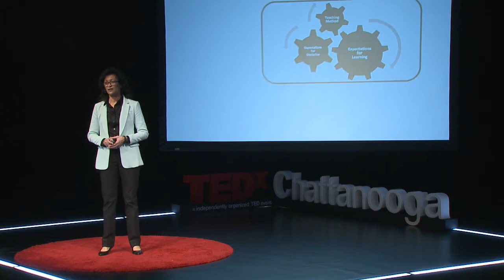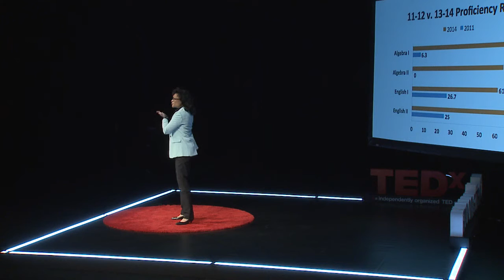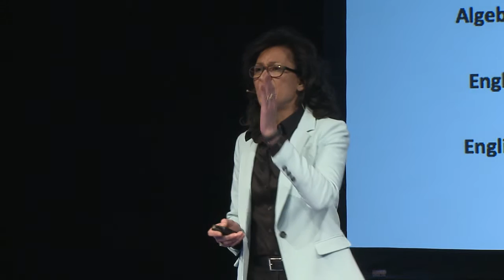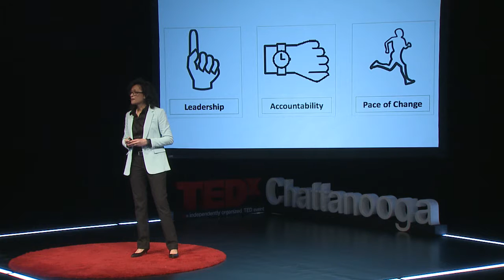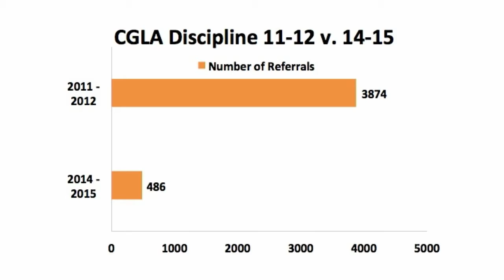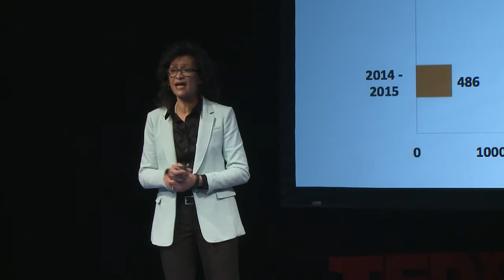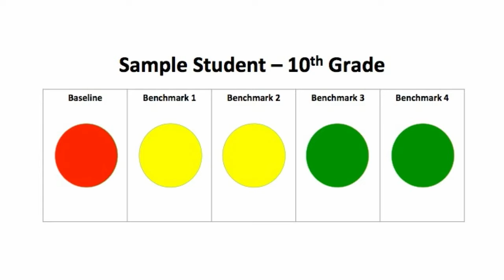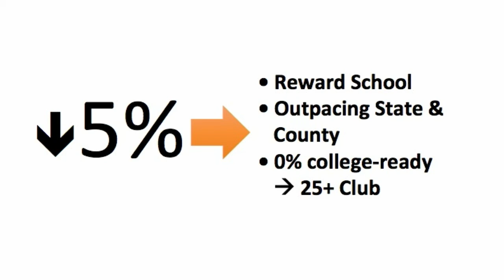Forget Archaic Pedagogical Educational Boxes | Elaine Swafford | TEDxChattanooga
What if low-performing urban public schools were given the opportunity to operate under complete autonomy? Elaine Swafford argues that any school defined as low-performing by mandated state testing could move from the bottom 5% of this list to the top 5%—and sustain that success—in just 9 months if given this opportunity, Three years ago, the Chattanooga Girls Leadership Academy was both on the brink of closure and the State Low Performing List. Today, CGLA is off that list and thriving, a clear example of what can happen when educators jump out of the boxes drawn around them by our school systems.

In July 2012, Dr. Elaine Swafford took the helm as the Director of the Chattanooga Girls Leadership Academy, the first all girls public charter STEM school in the state of Tennessee. She and her team are in the fourth year of overseeing a school turnaround and are meeting expectations of leading exceptional gains in student progress and academic achievement. After reaching the brink of closure prior to her arrival, the school has now earned Reward School Status two consecutive years. She uses her experience, energy, and passion to inspire and motivate young people, while having a positive impact on the community. She considers herself as a “ Social Impact Specialist.”